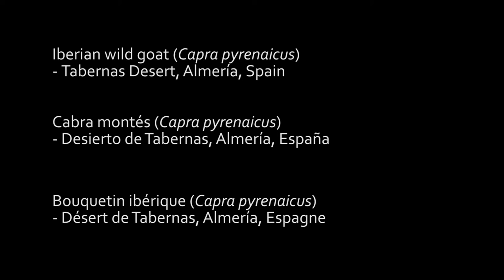Iberian wild goats (Capra pyrenaica) in the Tabernas Desert